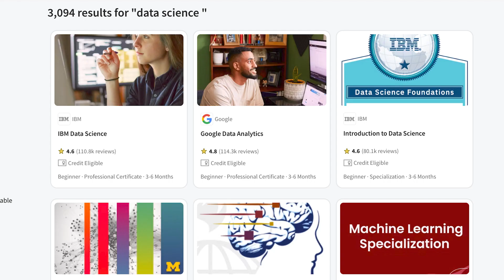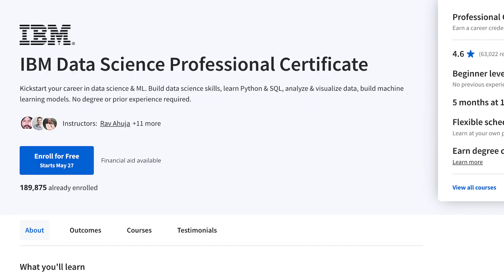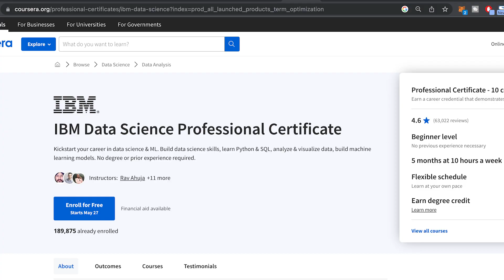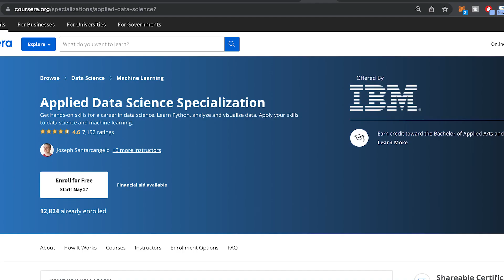Top 5 Certifications to Learn Data Science Skills FAST